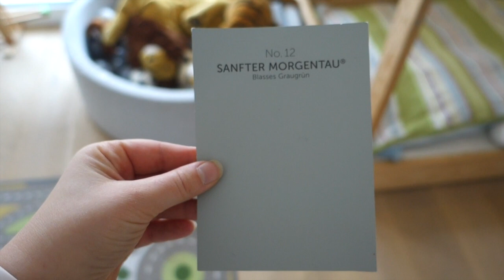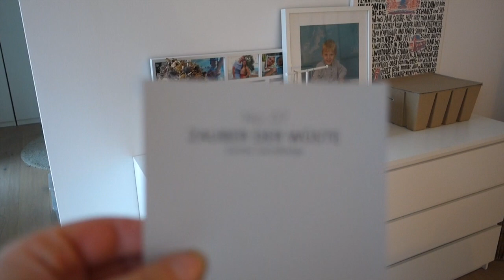Roomtour OG | Maxime 420II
Wir können es kaum glauben! Wir haben ein Grundstück gefunden und werden endlich unseren Traum vom Eigenheim realisieren können! Nach 4 Jahre langem Suchen ist es endlich soweit.

Wir nehmen euch von Anfang an mit durch dieses neue Kapitel.

Heute möchte ich euch eine Roomtour durch unser Obergeschoss geben. Es hat sich viel getan, aber wir sind immer noch nicht fertig. Seht selbst :-)

Eure Janice

Meine Kamera*